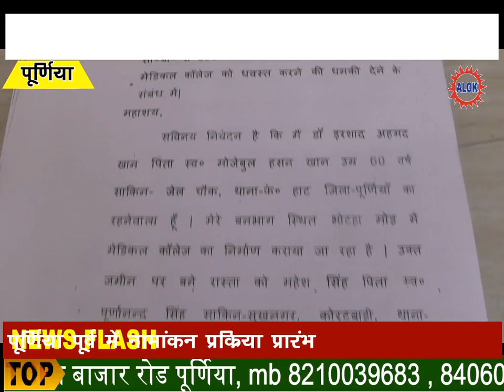कोंग्रेस नेता इरशाद खान ने लगाय बीस लाख रंगदारी मांगने का आरोप,पुलिस से की शिकायत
पूर्णिया के के नगर थाना क्षेत्र अंतर्गत बूटहामोर बनभाग में बन रहे मेडिकल कॉलेज को कुछ लोगों के द्वारा टारगेट किया जा रहा है और कॉलेज के संचालक मोहम्मद इरफान डॉक्टर इरशाद खान से रंगदारी की मांग की जा रही है इस संदर्भ में डॉक्टर इरशाद खान ने के नगर थाना में लिखित शिकायत की है जिसमें सुख नगर निवासी महेश सिंह को आरोपी बनाया गया है इरशाद खान ने दिए गए आवेदन में आरोप लगाया है की महेश सिंह उससे पहले 5000000 रुपए रंगदारी देने की मांग की थी नहीं देने पर अंजाम भुगतने का धमकी भी दिया गया था और जब उन्होंने रुपए नहीं दिया तो रातो रात उसके कालेज में बने सड़क को कबाड़ दिया गया डॉक्टर इरशाद खान को यकीन है किया कारनामा निसंदेह सुख नगर निवासी महेश सिंह के द्वारा ही किया गया है और पुलिस में 12 बार शिकायत करने के बावजूद भी कोई कार्यवाही महेश सिंह पर नहीं की जा रही है इस संदर्भ में महेश सिंह ने कहा की इरशाद खान से सिर्फ उनकी ही नहीं बल्कि करीब एक दर्जन लोगों का जमीनी विवाद चल रहा है किंतु इरशाद खान केवल उन्हीं को टारगेट बना रहे हैं जबकि उन्होंने इरशाद खान से ना तो रंगदारी की मांग की है और ना ही किसी तरह की धमकी दी है उन्हें इस मामले में बेवजह टारगेट किया जा रहा है जो कहीं से उचित नहीं है और इरशाद खान का तमाम आरोप बेबुनियाद और बिना आधार का है बहरहाल यह मामला पुलिस में है और दोनों पक्षों का कहना है कि पुलिस जांच कर दोषियों पर कार्रवाई करें और जांच में वे लोग पुलिस को सहयोग करने के लिए पूरी तरह से तैयार है और पुलिस इस मामले को गंभीरता पूर्वक नहीं ले रही है जिसके कारण मामला किसी विश्व में और ज्यादा बिगड़ सकता है।